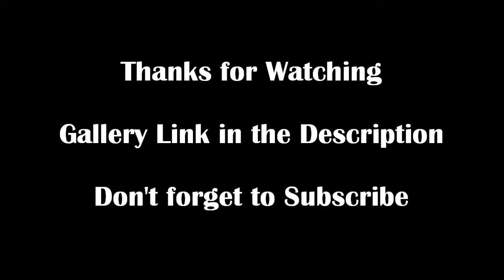Science of the Time Lords 3 Photos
My photos from the event at Leicester Space Centre.